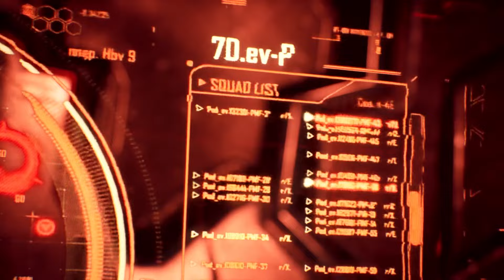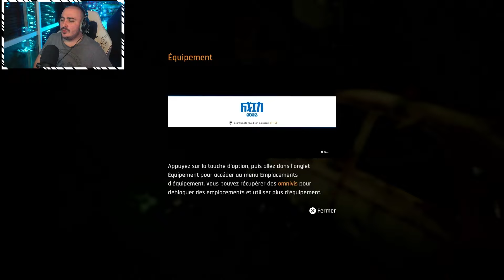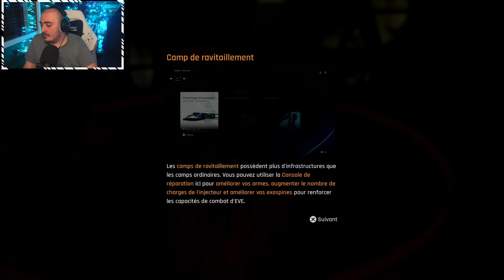STELLAR BLADE ! DECOUVERTE DE LA PREMIERE HEURE DE JEU !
Afin de pouvoir vous proposer toujours plus de contenu de meilleur qualité, vos dons sont fortement appréciés afin d'investir dans du nouveau matériel :

Découvrez HOLY, mon partenaire ! - Des boissons énergisantes saines, et des Ice tea, sans sucres aux goûts et arômes naturels.